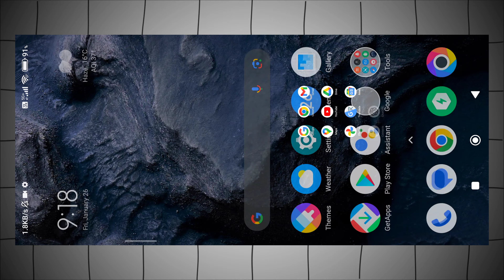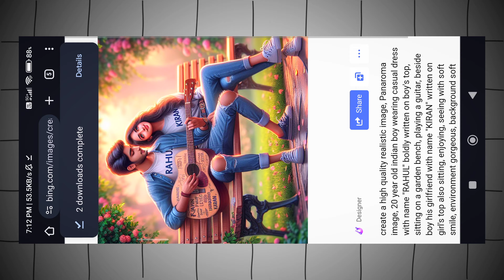Guitar Playing New Instagram TRENDING AI Photo Editing | Guitar Playing AI Images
Viral Guitar Playing New Instagram TRENDING AI Photo Editing | Guitar Playing AI Images |

In this video you will know how to create trending ai photo editing, trending ai images, viral guitar playing ai photo editing, boy playing guitar ai images, guitar girl 3d ai images, trending guitar playing ai Image generator and also i will cover the topics like girl playing guitar ai photo, couple playing guitar ai image in step by step in hindi in detail.

⚡⚡ PROMPT ⚡⚡

1️⃣ FOR BOY :-

create a high quality realistic image, 20 year old indian boy wearing casual dress with name "VARUN" boldly written on boy's top, sitting on a garden bench, playing a guitar, environment gorgeous, background soft light, ultra realistic, 64k image.

2️⃣ FOR GIRL :-

create a high quality realistic image, 20 year old indian girl wearing casual dress with name "SHIVANI" boldly written on girl's top, sitting on a garden bench, playing a guitar, environment gorgeous, background soft light, ultra realistic, 64k image.

3️⃣ FOR COUPLE :-

create a high quality realistic image, Panaroma image, 20 year old indian boy wearing casual dress with name "KARAN" boldly written on boy's top, sitting on a garden bench, playing a guitar, beside boy his girlfriend with name "KOMAL" written on girl's top also sitting, enjoying, seeing with soft smile, environment gorgeous, background soft light, ultra realistic, 64k image.

🖇️ LINKS 🖇️

🔰 OTHER QUERIES 🔰

viral guitar playing ai photo editing
guitar playing ai images
trending ai photo editing
Instagram trending guitar boy ai image
guitar boy ai image kaise banaye
boy playing guitar 3d ai images
3d picture kaise banaye
girl playing guitar 3d ai images
trending guitar playing ai photo editing
guitar playing ai Image kaise banaye
couple playing guitar ai photo
ai photo
viral guitar playing boy and girl ai images
guitar playing girl ai image prompt
bing ai image generator guitar boy and girl
guitar playing bing ai images
guitar playing boy and girl bing ai image generator
couple sitting in garden ai photo
viral guitar boy and girl photo editing
trending bing ai images
bing ai image generator
Instagram new trend ai image
bing ai trending prompts
viral bing ai image generator
bing ai trending image tutorial
trending bing ai prompts
guitar boy and girl 3d ai photo editing tutorial
how to create viral guitar playing boy and girl ai images

🔴 HASTAGS 🔴